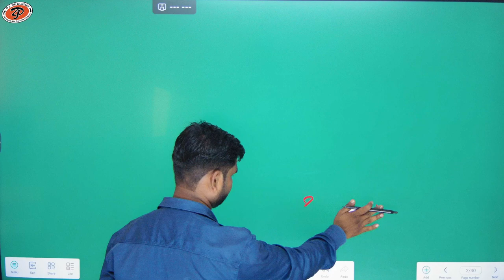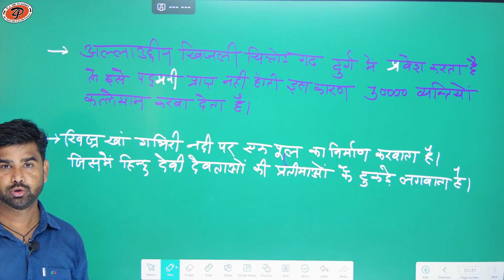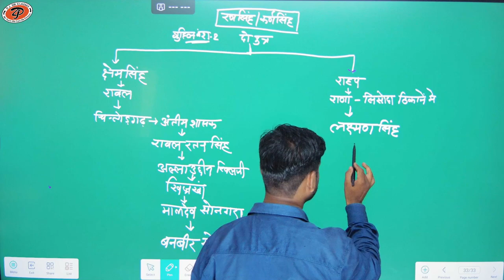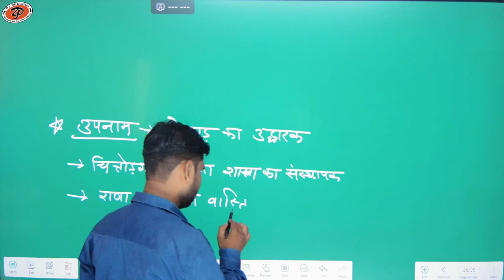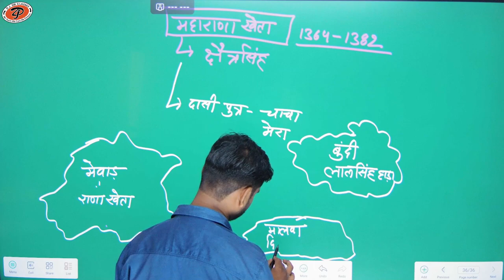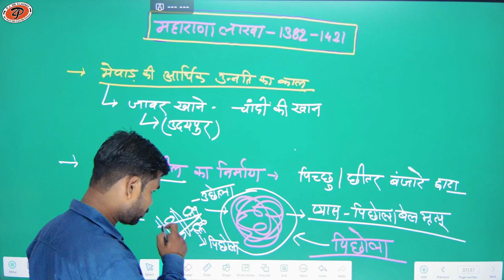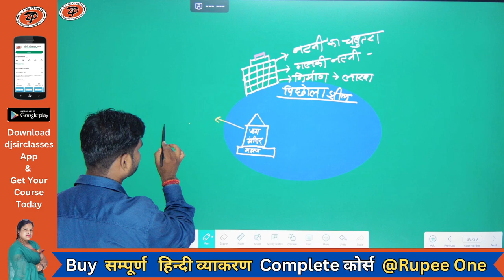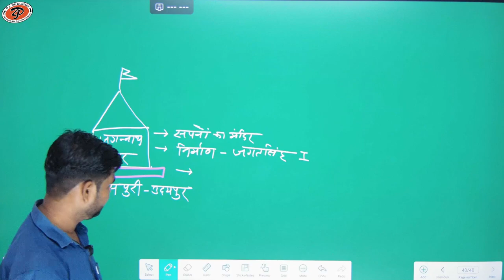[ 05 ] Rajasthan history for all competition exam | By M.M. Sir